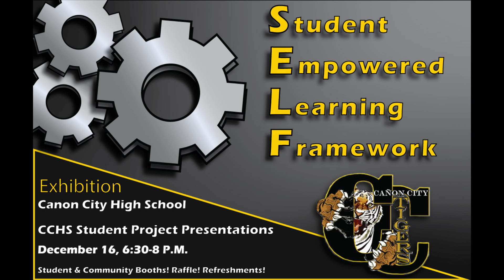Tiger Talk 12/9/19